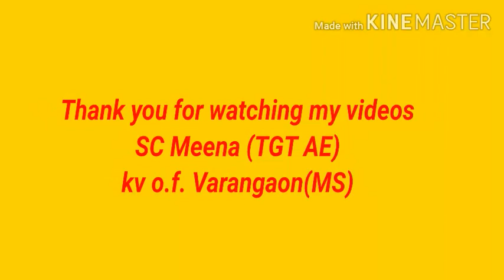Basic shapes and forms,light shadow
Drawing Basic 2D Shapes and 3D Forms

Having a good understanding of geometric-shapes and forms and observing them in what you are trying to draw, helps your understanding of the structure of what you are observing.  You can find these basic shapes in most everything you will be draw from observation, weather a mechanical object or organic object in nature.  Simple examples of this are trees. We can easily see the relationship of these basic geometric forms in the mass of the leaves on trees, shaped like spheres, cones or cubes.
This exercise is to help you understand these shapes and forms.  It will also have you begin to imagine how light affects three-dimensional objects and how cast shadows form from these objects.